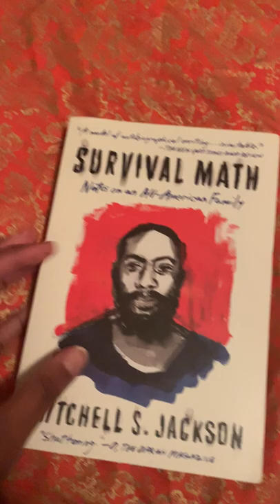Survival Math by Mitchell S. Jackson, Quick Preview by Afriware Books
Welcome to Afriware Books, Co!  We are a Black owned bookstore and resource center located in the Chicago Suburb of Oak Park.  Since 1993 AfriWare Books has served the community by providing a platform to showcase authors, artists and advocates who infuse us with a sense of cultural pride.

Afriware Books, Co
1033 South Boulevard (By appointment only)
Oak Park, IL 60302

Welcome to Afriware Books, Co!  We are a Black owned bookstore and resource center located in the Chicago Suburb of Maywood.  Since 1993 AfriWare Books has served the community by providing a platform to showcase authors, artists and advocates who infuse us with a sense of cultural pride.

Afriware Books, Co
In the Eisenhower Tower
1701 S. 1st Ave., Suite 400
Maywood, IL 60153